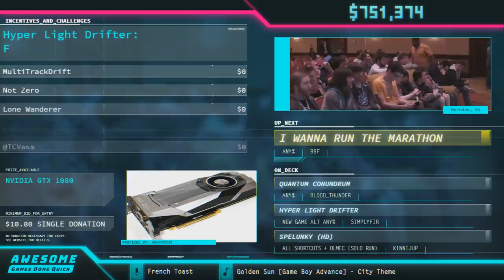I wanna Run the Marathon by BBF in 37:32 - AGDQ 2018 - Part 114